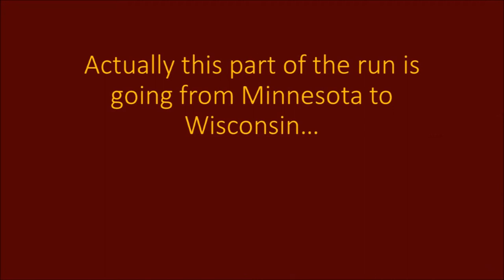Chicago Marathon Charity Runner Episode 3: Badger to Gopher to Badger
On October 8, 2017 I will run in the Bank of America Chicago Marathon to help raise money and awareness to help find a cure for Crohn's disease and ulcerative colitis. These videos document my training.

This video was recorded on a six-mile run from Hudson, Wisconsin,  to Lakeland, Minnesota, and back again on May 13, 2017. I ran it with an average pace of 10:39 minutes per mile. This is actually the Gopher to Badger 5k course backwards and forwards. The 5k course is also included in the half marathon course. The 2014 Gopher to Badger 5k was my second 5k ever and the 2016 Gopher to Badger Half Marathon was my first half marathon ever.

If you are interested in donating to help me with my fundraising efforts, here's the